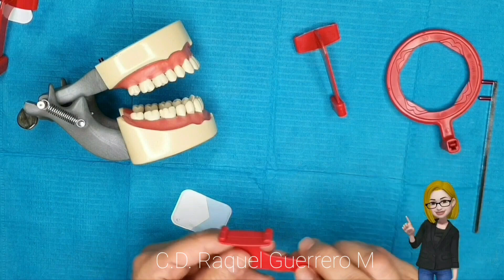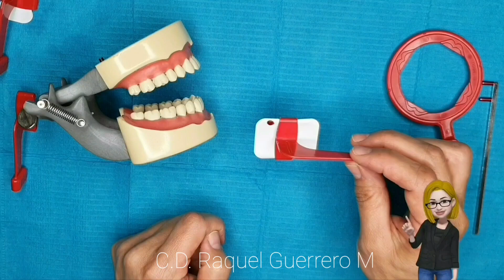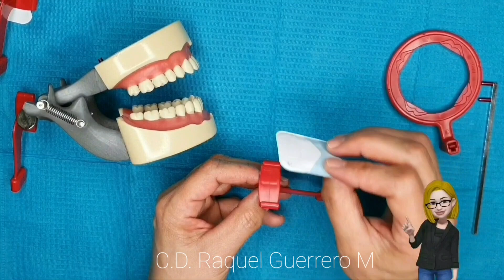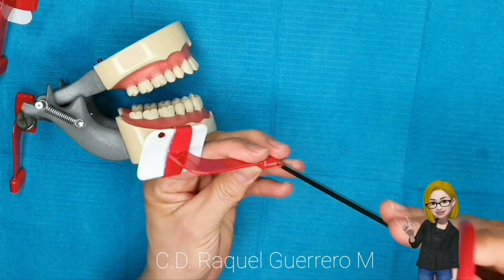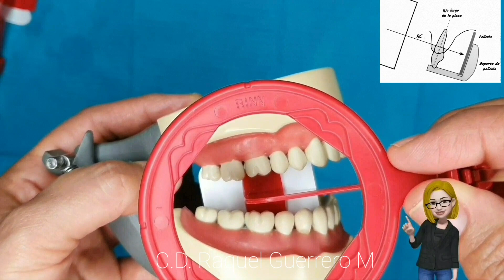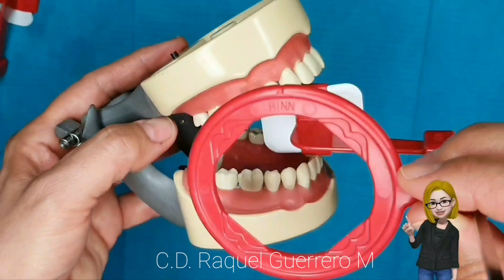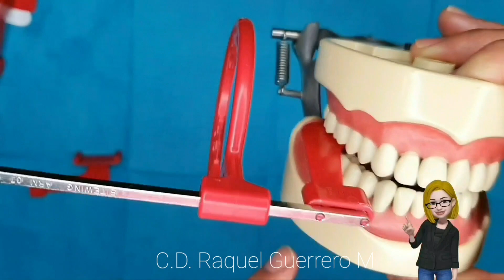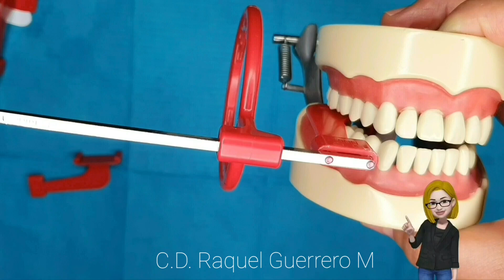Técnica de aleta mordible o técnica interproximal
Técnica de aleta morible o interproximal utilizando el soporte XCP para la toma de radiografías dentales. Con esta técnica obtendremos radiografías de aleta mordible donde podremos observar las coronas de premolares o molares superiores e inferiores en la misma radiografía, auxiliar para examinar las áreas de contacto para detectar caries interproximales, restauraciones mal ajustadas, sobrecontorneadas y observar el nivel de la cresta osea